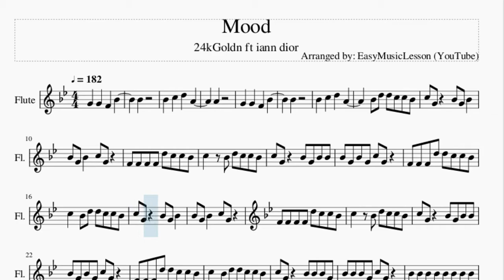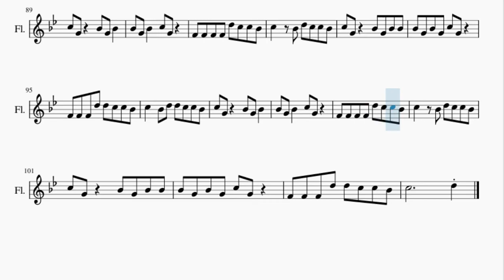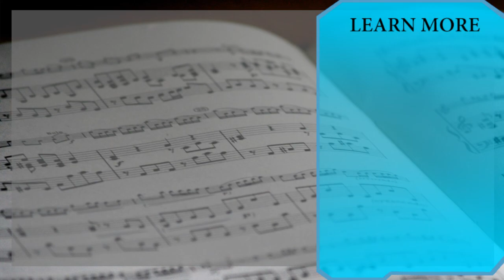Flute Sheet Music: How to play Mood by 24kGoldn ft iann dior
Here is a sheet music/tab video on the song Mood by 24kGoldn ft iann dior on the flute. A flute sheet music arrangement which is transposed to notes that are easily played by flute, for the song Mood by 24kGoldn ft iann dior.

EasyMusicLesson teaches you to play the your favorite instrument, through well-arranged sheet music so that you too can learn how to play Mood by 24kGoldn ft iann dior on the flute as fast as you can. A flute sheet music with backing tracks to help your play the song better.

Chords of Flute arrangement:
Eb Maj   Bb Maj   G Min   F Maj   Eb Maj   Bb Maj   G Min   F Maj
Eb Maj   Bb Maj   G Min   F Maj   Eb Maj   Bb Maj   G Min

Melody notes of Flute:
G4   G4   F4   Bb4
Bb4
Bb4   C5   D5   A4
A4
Bb4
Bb4 D5 D5 C5 C5 Bb4
C5 G4   Bb4 G4 Bb4
Bb4 G4 Bb4   C5 G4
F4 F4 F4 F4 D5 C5 C5 Bb4
C5   Bb4 D5 C5 C5 Bb4
C5 G4   Bb4 G4 Bb4 Bb4
Bb4 G4 Bb4 G4 C5 G4
F4 F4 F4 D5 D5 C5 C5 Bb4
C5   Bb4 D5 D5 C5 C5 Bb4
C5 G4   Bb4 Bb4 Bb4 G4
Bb4 Bb4 Bb4 G4 C5 G4
Bb4 Bb4 Bb4 Bb4 Bb4 Bb4 Bb4 Bb4
C5   Bb4 C5 D5 C5 C5 Bb4
C5 G4   Bb4 Bb4 Bb4 Bb4
Bb4   Bb4   C5
Bb4 Bb4 Bb4 Bb4 Bb4   Bb4   C5
D5
D5 Bb4 Bb4   D5 D5 D5 D5
C5 C5   Bb4 D5
D5 Bb4 Bb4   D5 D5   D5
C5 C5   Bb4 D5 D5
C5 C5     D5 D5
C5       Bb4
Bb4       Bb4
C5       D5 D5 Eb5
F5   D5 Eb5 F5   D5 Eb5
F5 F5 F5     D5 E5
F5   Eb5 D5 Eb5 F5   Eb5 D5 Eb5
F5 F5 F5     G5 F5
F5 Eb5 D5 C5 C5 Bb4 G4 F4
C5 D5 D5 C5   G5 F5
F5 Eb5 D5 C5 Bb4 A4 G4 F4
F5 D5 D5 C5 D5 D5 Eb5
F5 D5 F5 D5
F5   Eb5 D5 C5   Bb4
F5 D5 D5 Eb5 F5   D5
G5   D5 D5 D5   F5
F5 D5 F5 D5 Eb5
F5   Eb5 Eb5 D5 C5   Bb4
F5 D5 D5 Eb5 F5   D5 Eb5
G5 D5 D5 D5 D5   F5